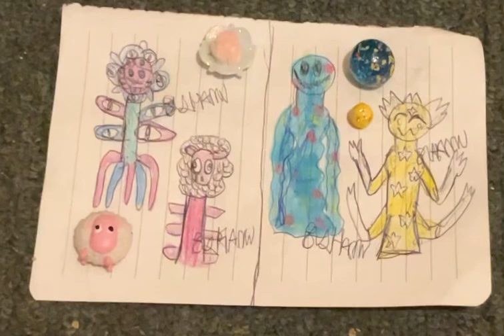Drawing some monsters based off of a flower a sheep, a star bead and a blue marble ￼